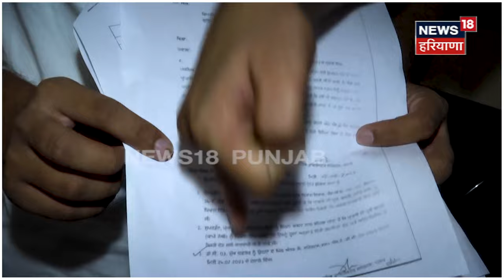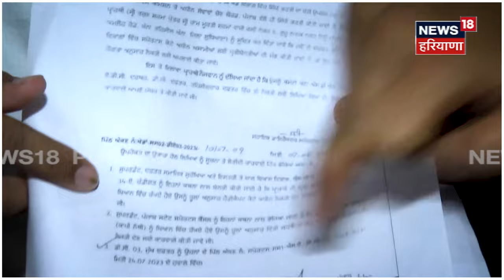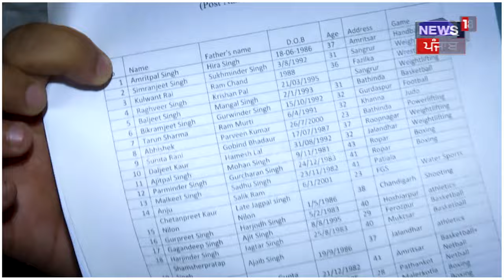Para Athlete Tarun ਨੂੰ ਤਿੰਨ ਵਾਰ ਮਿਲਿਆ ਨੌਕਰੀ ਦਾ ਆਫ਼ਰ, ਹਾਲੇ ਤੱਕ ਨਹੀਂ ਹੋਈ ਨਿਯੁਕਤੀ | Karan Aujla | N18V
ਪੈਰਾ ਐਥਲੀਟ ਤਰੁਣ ਸ਼ਰਮਾ ਨੂੰ ਤਿੰਨ ਵਾਰ ਦਿੱਤਾ ਜਾ ਚੁੱਕਾ ਸੀ ਨੌਕਰੀ ਦਾ ਆਫ਼ਰ |  | Karan Aujla | N18V